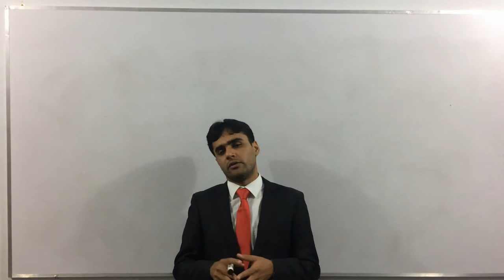CIMA Paper P2 Advance Management Accounting Intro | AccountancyTube.com